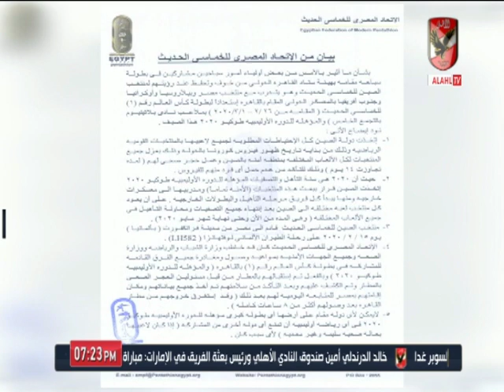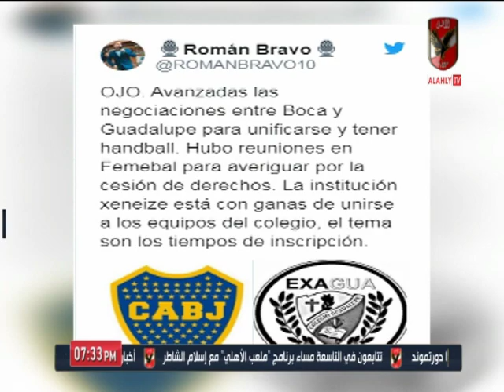حلقة العاب الصالات 19-2-2020